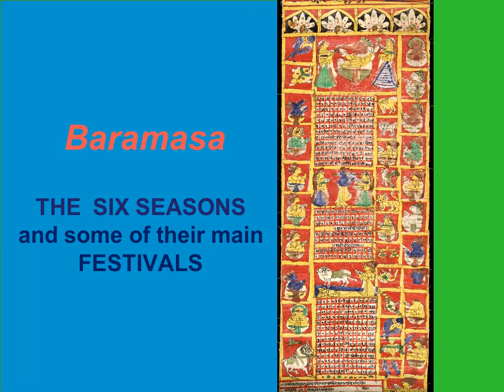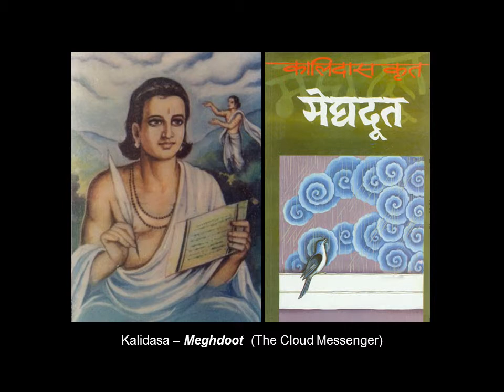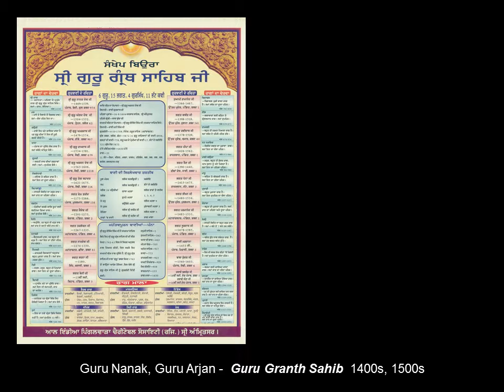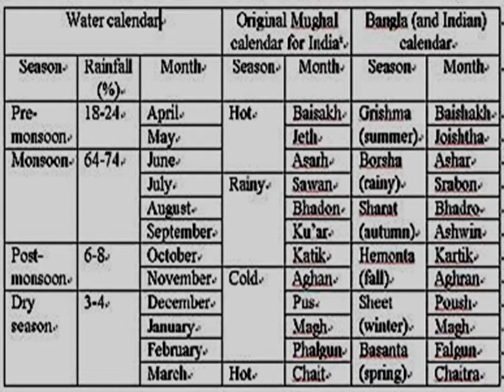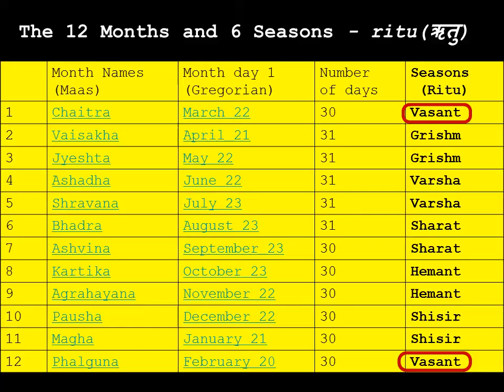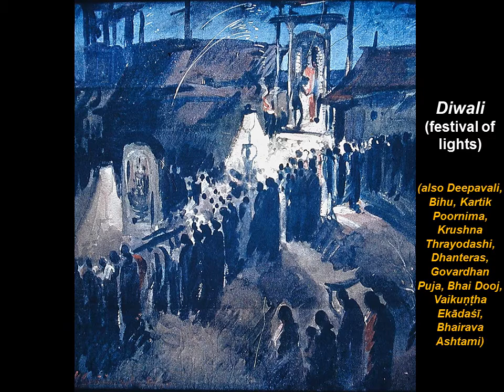Romantic Indian Painting Part 2 of 3 Baramasa Seasons & Festivals for DVD video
It was Kalidasa who started this romantic business off in the 7th century, with his Meghdoot;  then Guru Nanak, and  Guru Arjan, wrote two Baramasas during the 1400s and 1600s; but the main text is by Keshav Das of the 16th century.  His Baramasa  is a sentimentalizing of the main Indian months of the year.  Hundreds of festivals have various names in different parts of India.
Grishm – is Summer - with Gangaur, a festival honoring Parvati (in Rajasthan)
Varsha – is Monsoon season - with Teej, the ‘swing festival’ honoring Parvati
                and Ganesh (in Himachal Pradesh and elsewhere)
Sharat – is early Autumn – with Navaratri and Dasara festivals honoring Rama
                (in south India and elsewhere)
Hemant – is late Autumn - with Diwali, festival of lights, honoring Lakshmi
                in most of India or Durga in Bengal
Shisir – is Winter - with Pongol, honoring Lakshmi (south India)
Vasant – is Spring - with Holi, honoring Krishna and Radha (in north India)
These romanticized paintings of the seasons and festivals are a further artistic idealization by hundreds of Indian artists.